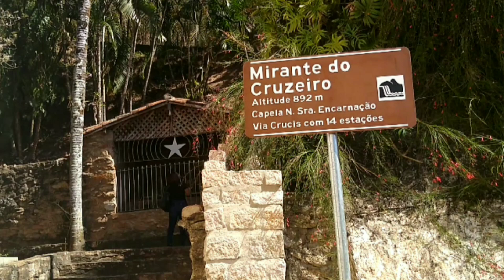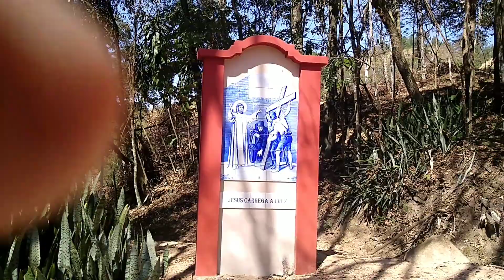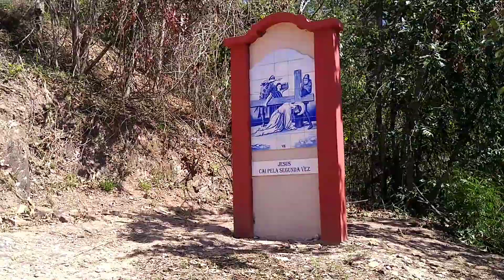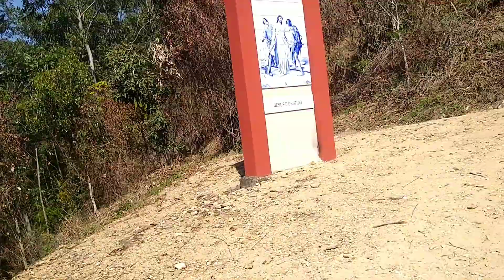MIRANTE DO CRUZEIRO EM MONTE ALEGRE DO SUL, SP. 2022. Os passos da paixão de Cristo.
Mirante do Cruzeiro

A 892 metros de altitude, é formado por quatorze estações que, juntas, simbolizam a Via Crucis.

O acesso só é possível a pé. Rua Urbano Francisco de Paiva, 282, Centro (atrás do Santuário Bom Jesus)